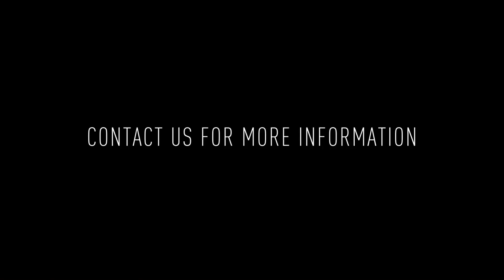The Ember #301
Welcome to The Ember! This is a gorgeous new construction building offering 3 Floors of modern-contemporary apartments. Desirable building amenities include an elevator, lobby, an Amazon package room and separate mail room, storage cages included in rent, and more!